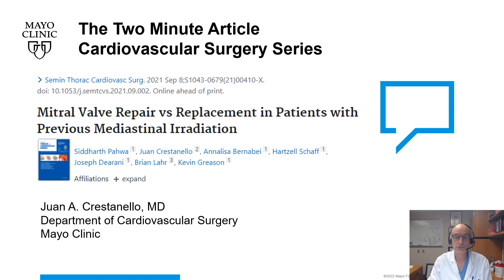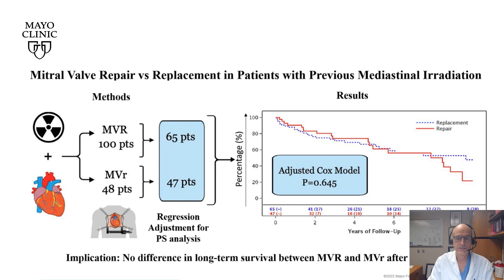The Two Minute Article Cardiovascular Surgery Series – Mitral Valve Repair vs. Replacement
In this video, Juan Crestanello, MD, Department Chair of Cardiovascular Surgery in Rochester, MN, discusses mitral valve repair vs. replacement in patients with previous mediastinal irradiation.